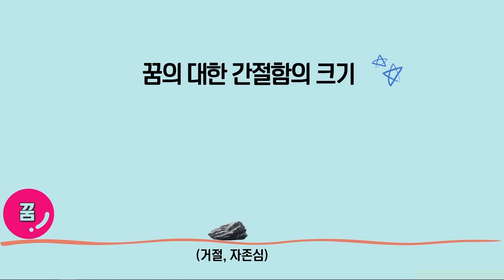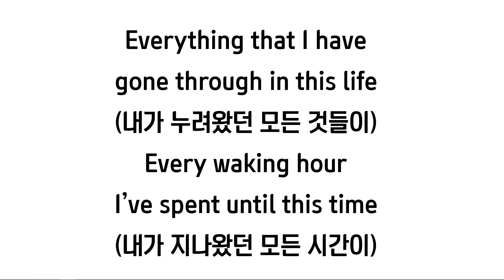Atomy Vision by Song Eun Kyung, RM | Success Academy June 2024 | SMX Mall of Asia